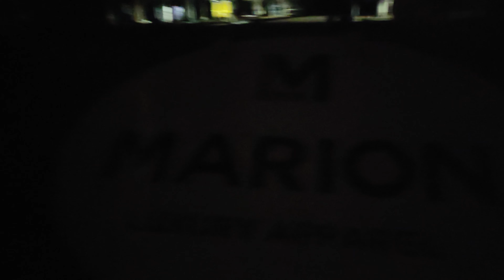hurricane Ida- new orleans at night